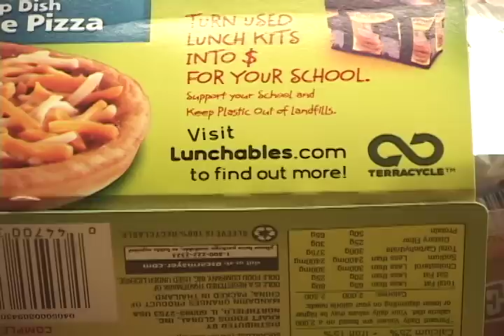Choose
Go on terraCycle.com to see what kind of waste you can collect. Help eliminate the idea of waste.